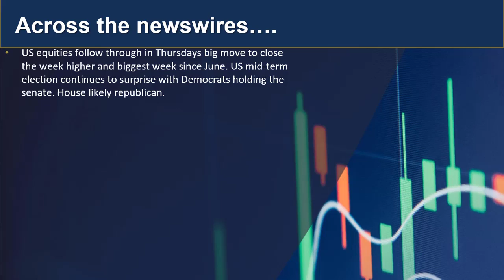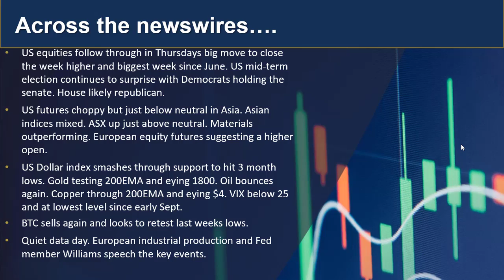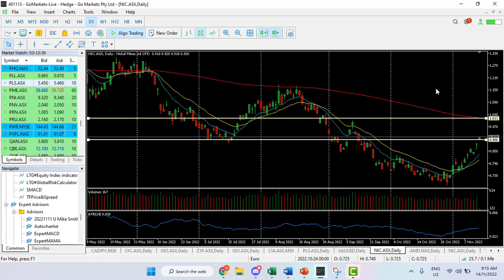GO update and Charts of Interest 14th Nov - CADJPY and NIC.asx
Join us for the first Market Update of the week. With the US senate staying in the hands on the Democrats and the best week on markets since June find out what you need to keep an eye on NOW and over the coming days.